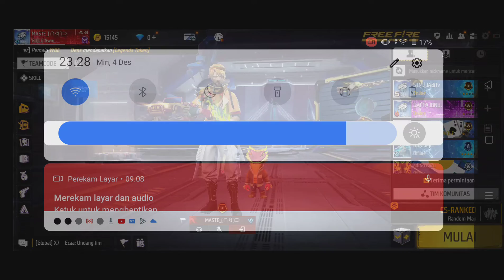4 Desember 2022